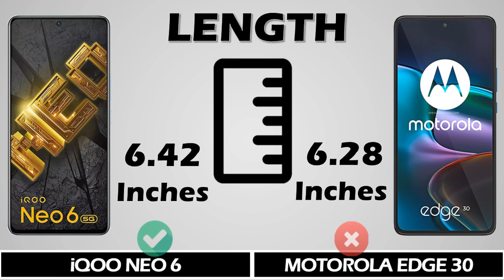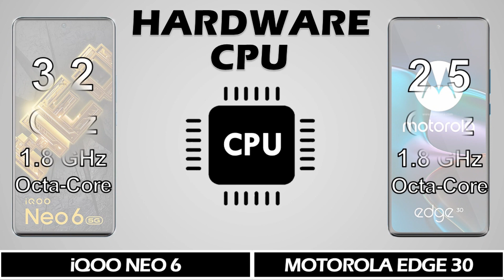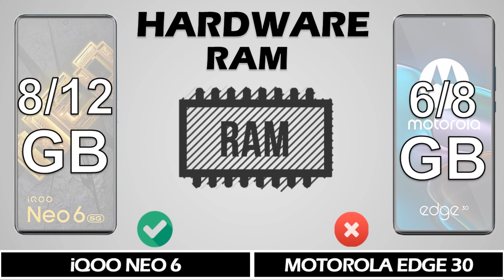iQoo Neo 6 Vs Motorola Edge 30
Hello Friends.

Welcome to Unlocking info YouTube Channel.
Unlocking info is one of the growing YouTube Channel That features daily video's on the smartphone's and earphone's & gadget's Review's, Unboxing, stores daily Comparision video and useful video's. we make sure people who buying a new smartphone's to which one is better for you.

iqoo neo 6 vs motorola edge 30 day forecast
iqoo neo 6 vs motorola edge 30 edge
iqoo neo 6 vs motorola edge 30 extreme
iqoo neo 6 vs motorola edge 30 essential
iqoo neo 6 vs motorola edge 30 expert
iqoo neo 6 vs motorola edge 30 east
iqoo neo 6 vs motorola edge 30 east 60th street
iqoo neo 6 vs motorola edge 30 east apartments
iqoo neo 6 vs motorola edge 30 fusion
iqoo neo 6 vs motorola edge 30 free trades
iqoo neo 6 vs motorola edge 30 hour coffin challenge
iqoo neo 6 vs motorola edge 30 hour training
iqoo neo 6 vs motorola edge 30 india
iqoo neo 6 vs motorola edge 30 international
iqoo neo 6 vs motorola edge 30 in spanish
iqoo neo 6 vs motorola edge 30 minute meals
iqoo neo 6 vs motorola edge 30 news
iqoo neo 6 vs motorola edge 30 nuggets deal
iqoo neo 6 vs motorola edge 30 nuggets
iqoo neo 6 vs motorola edge 30 one plus
iqoo neo 6 vs motorola edge 30 otterbox
iqoo neo 6 vs motorola edge 30 oven
iqoo neo 6 vs motorola edge 30 pro
iqoo neo 6 vs motorola edge 30 pro uwb
iqoo neo 6 vs motorola edge 30 pizza oven
iqoo neo 6 vs motorola edge 30 plus
iqoo neo 6 vs motorola edge 30 plus review
iqoo neo 6 vs motorola edge 30 review
iqoo neo 6 vs motorola edge 30 wireless
iqoo neo 6 vs motorola edge 30 white
iqoo neo 6 vs motorola edge 30 weight
iqoo neo 6 vs motorola edge 30 wallet case